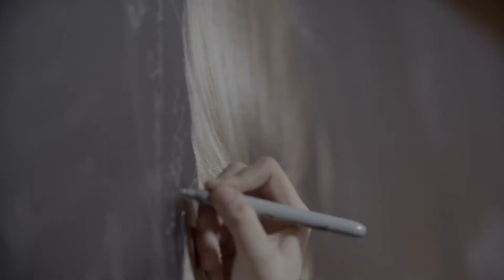Are You What’s Next?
Hair stylists compete to showcase their artistry at Sebastian’s 2015 annual What’s Next Awards elite hair competition. This year’s winners, hair stylists Oliver Shortall and Samantha Peters, along with the finalists share their hair inspiration and why they decided to enter the What’s Next Awards.

International Artists Omar Antonio, Anthony Cole and Marylle Koken see the What’s Next Awards as a chance for artists to inspire each other, become better hair stylists and learn new hair techniques.

Are you ready to evolve your career as a hair artist? Do you want to push yourself to the next level of creativity and showcase your work to the world? Entry for Sebastian Professionals’ What’s Next Awards opens on August 1, 2015.